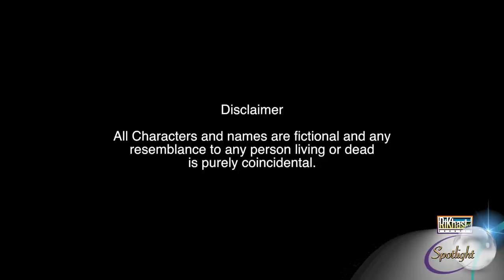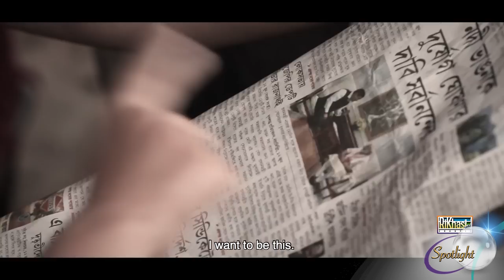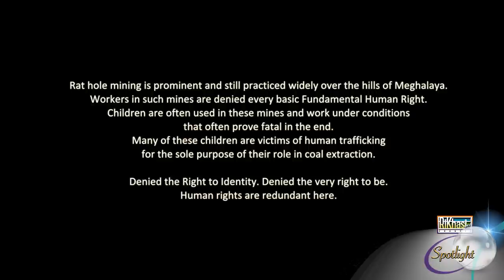MOUSE TRAP - (SHORT FILM)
Mouse Trap is a film based on the unknown citizen, the forgotten wanderer,  the exploited human and the voiceless child.  Young Hummad is just another happy child living under daily wage labourer parents.  His entire life is turned upside down when he becomes yet another unnamed rat hole miner.

Cast.
Kamlesh Bodh
Deepkala Ghale
Sanskar Bodh
Danish Bodh
Cyrus Bodh
Aryan Chettri
Iengskhem Riahtam

Director
Anees A. Noronha.

Cinematographer/DOP.
Bakmen Reagan Ivan Lyngdoh.

Editor/ Colourist.

Script/ Screen play
Anees A. Noronha
Deepkala Ghale.
Jhansy G.D. Marak.

Translator
Deepkala Ghale.

Make up and Props.
Amethyst B.M. Susngi.
Tannu Thapa.

Sound design.
Priyo Laloo

Lights.
Almeric R. Tohtih.
Edilbert Khongwir.

Special thanks.
Mass Media Department, St. Anthony's College
Cherry K. Kharshiing.
Badap K. Lyngdoh.
Dondor Lyngdoh.
Nathaniel N. Majaw.
Freddie Majaw.
Rakesh Singh.